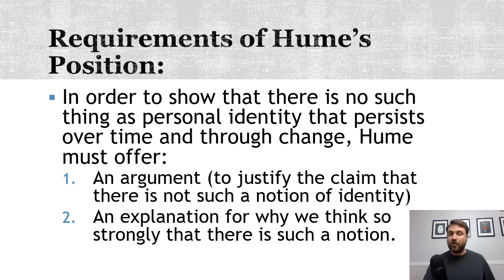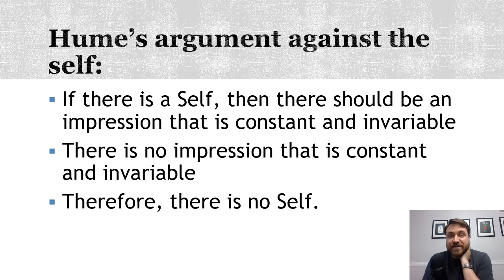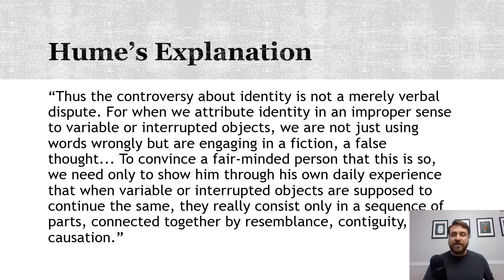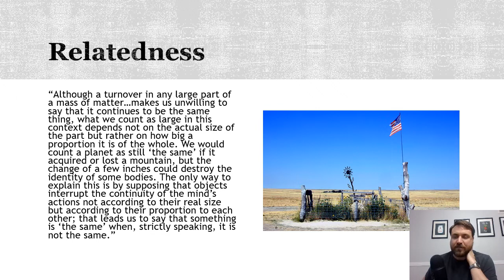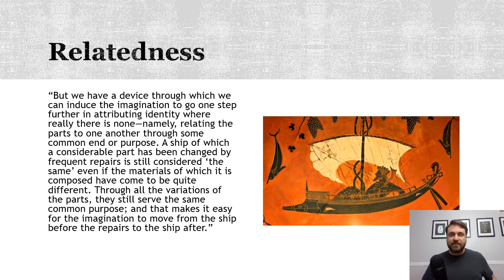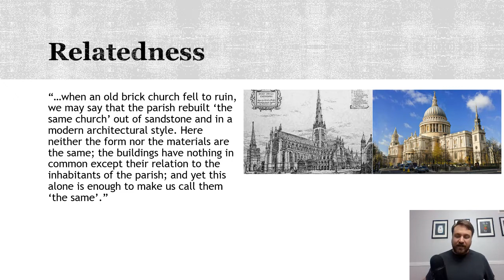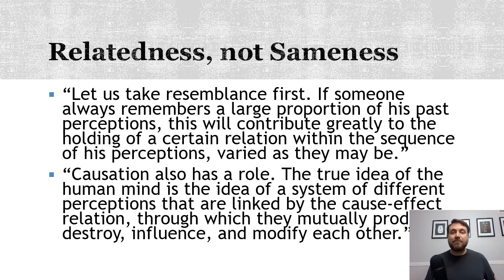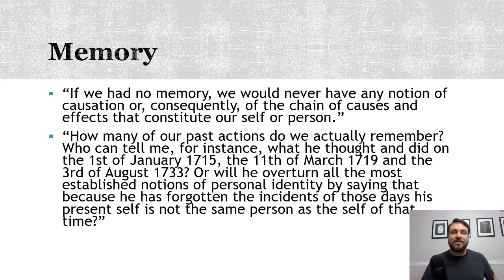Hume on Identity